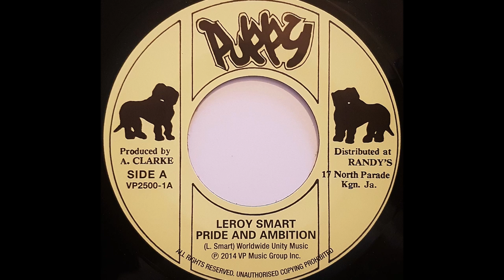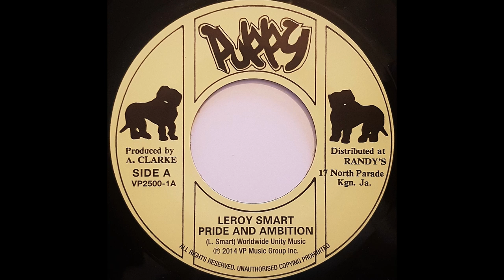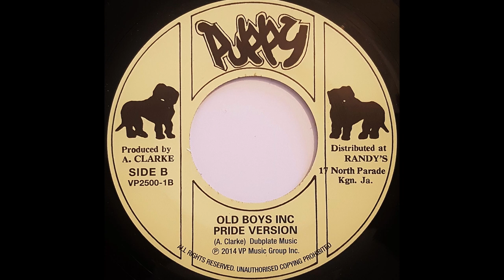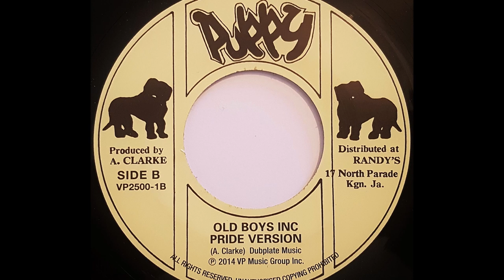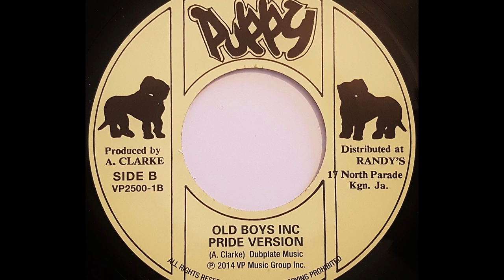LEROY SMART - Pride and Ambition [1972]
PUPPY 7" (re) Augustus 'Gussie' Clarke production